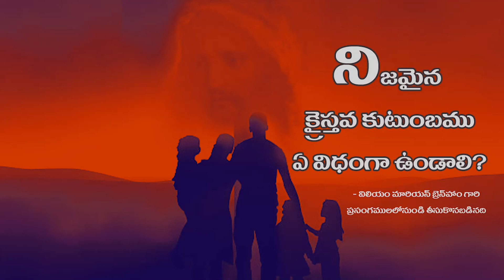THE FAMILY ||కుటుంబము